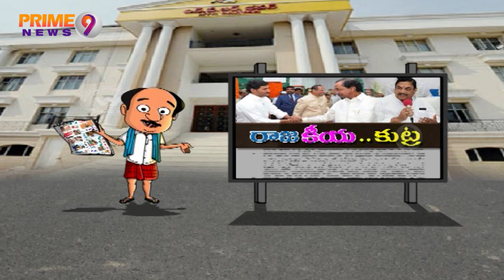Chakirevu - Satirical Show | Trolls On TDP Yadlapati Venkatarao Scribble Of Letters | Prime9 News